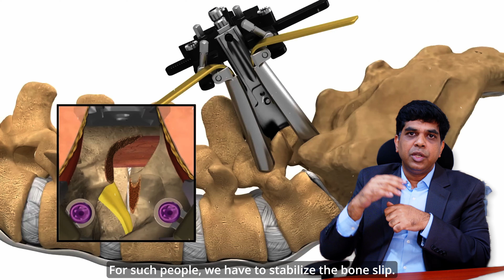Sciatica- சியாட்டிகா நரம்பு வலி குணமாக இதை செய்யுங்க Dr. Srinivasan Paramasivam (in Tamil)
Unlocking Relief: Sciatica Treatment Explained by Neuro Doctor Dr. Srinivasan Paramasivam (in Tamil)

🌟 Dive into the realm of pain relief with renowned Neuro Doctor, Dr. Srinivasan Paramasivam, as he unveils the mysteries behind sciatica treatment in this informative video, delivered in Tamil! 🌟

Struggling with sciatic nerve pain? 🤕 Don't fret! Dr. Srinivasan breaks down the complexities of sciatica, offering clear insights and actionable solutions to alleviate your discomfort. 💡

In this engaging video, you'll discover:
✅ Expert tips and tricks to manage sciatica at home.
✅ Cutting-edge treatments and therapies for long-term relief.
✅ Personalized insights tailored to your unique situation.
✅ Exclusive interviews with satisfied patients who have conquered sciatica!

Join the millions who've found solace and freedom from sciatic pain under Dr. Srinivasan's care. Hit play now and embark on your journey towards a pain-free life! 🚀

🔔 Don't let sciatica hold you back – take charge of your well-being today! 💪🔑

Sciatica treatment,
Neuro doctor,
Srinivasan Paramasivam,
Tamil,
Sciatic nerve pain relief,
Managing sciatica at home,
Effective sciatica therapies,
Sciatica remedies,
How to relieve sciatic pain,
Sciatica exercises,
Best treatments for sciatica,
Sciatica specialist,
Sciatica relief tips,
Tamil health advice,
Pain management strategies,
Tamil language health videos,
Neurological solutions for sciatica,
Natural remedies for sciatic nerve pain,
Understanding sciatica symptoms,
Expert guidance for sciatica relief,
Neurology expert in Tamil,
Personalized sciatica treatment plans,
Tamil-speaking neurologist,
Coping with sciatica discomfort,
Effective pain relief methods,
Tamil health education,
Preventing sciatica flare-ups,
Tamil-speaking healthcare professionals,
Sciatica treatment options,
Managing chronic sciatic pain.